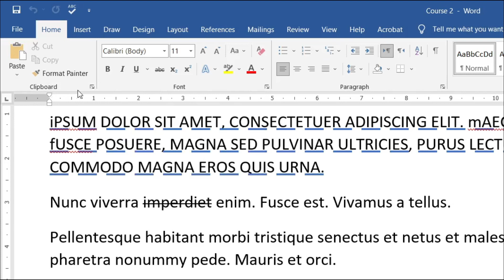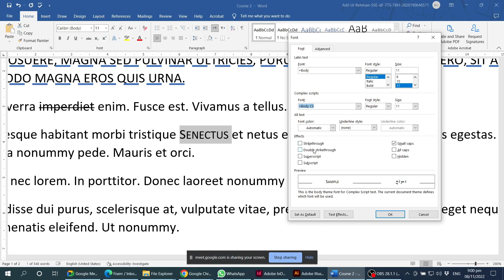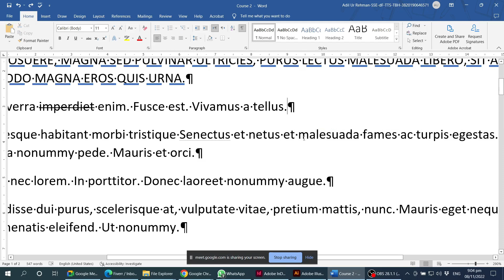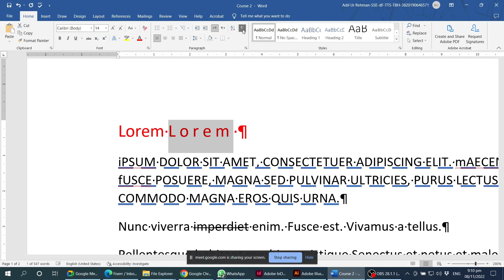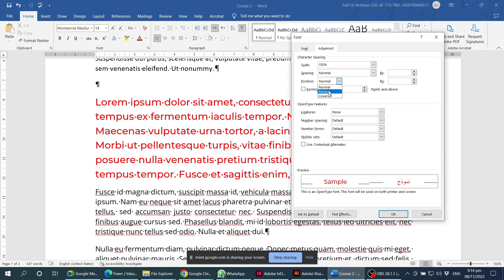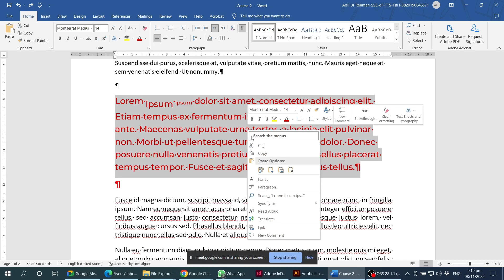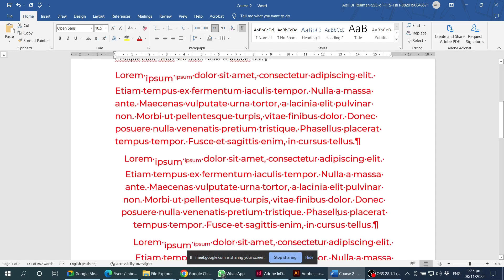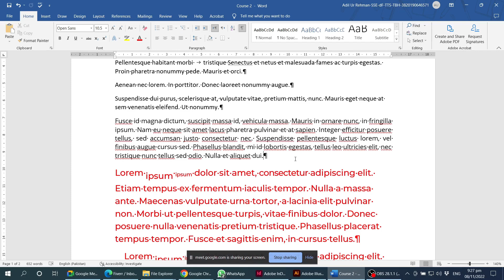Microsoft Word Class 03 | Advance Font Settings Text Alignment | Beginner to Advance | Urdu/Hindi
Hi Everyone, It's me Adil ur Rehman here.

This video is actually a recording of my Online Course regarding Microsoft Word. In this class, we have learned about the following features.
✅ Advance features of using fonts.
✅ Text and Paragraph Alignment.
✅ Show Hide words in MS Word.
✅ Hidden Characters.
✅ Kerning and Tracking.

If you want to join our online sessions. Just WhatsApp me.
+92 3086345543